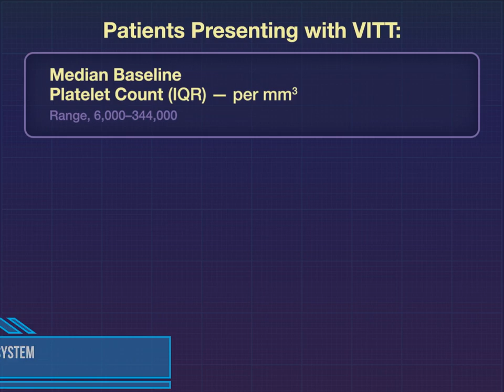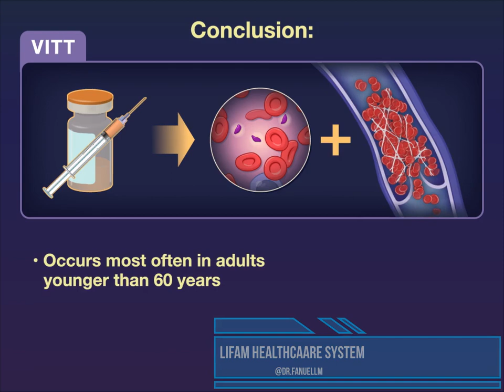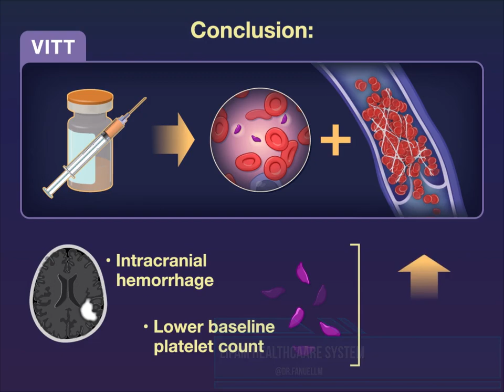What should know on COVID-19: Vaccine-induced immune thrombotic thrombocytopenia (VITT)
The mnemonic VITT can be used to codify these key features:
●Vaccine given
●Interval (5 to 30 days post-vaccine)
●Thrombosis (usually the event that draws attention to VITT)
●Thrombocytopenia (usually recognized when a complete blood count [CBC] is drawn to investigate thrombosis; less often, can be incidentally detected)